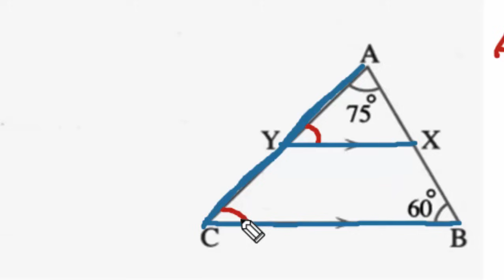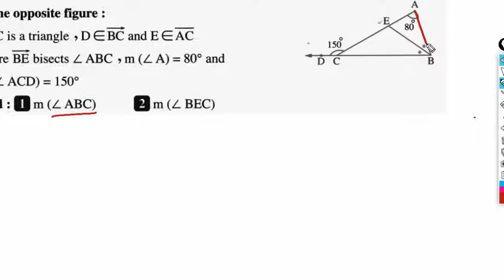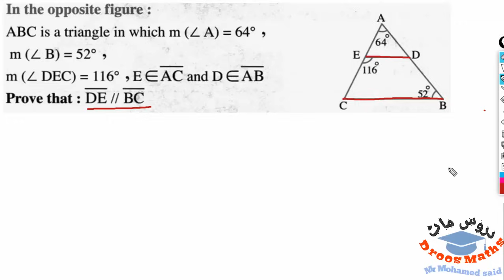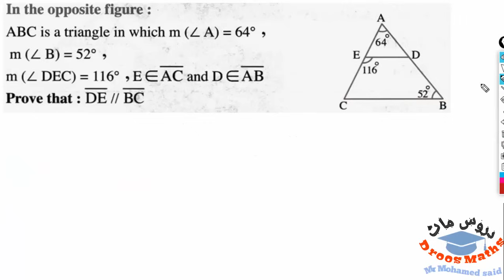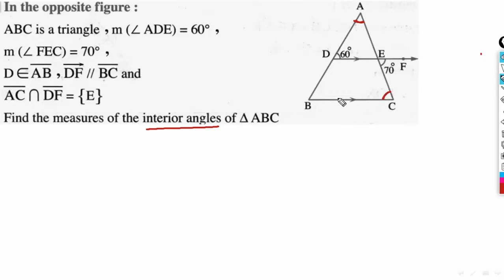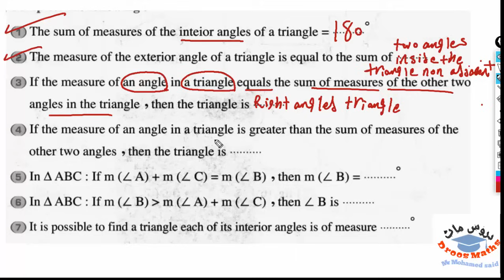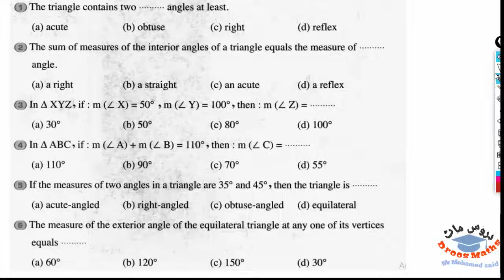The triangle/ Prep 1 geometry